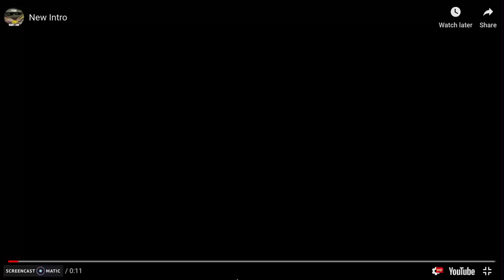MINECRAFT MEMES I WATCH WHEN I AM BORED